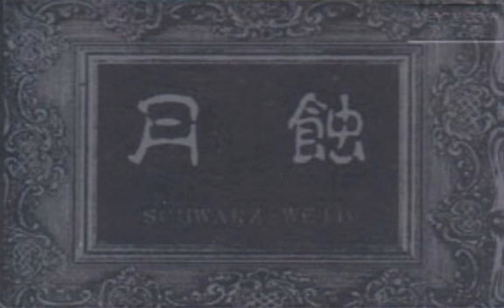Gesshoku - SE (with Dir En Grey singer Kyo)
You can find more informations about this band in my uploads of their "Eclipse" demo!

Today I upload the "SCHWARZ WEIß" (german for "black white") demo by Gesshoku. The interesting part is the "SE" intro. I couldnt find it anywhere in the internet before! The "Dokusatsu" recording solves the misery about the "terrorist" version. It seems to be the same song. In the end it was just a mislabled title by a random guy.

BTW: I updated some of my Gesshoku videos. Please check the "Eclipse" uploads, I updated the general informations about Gesshoku and their discography!